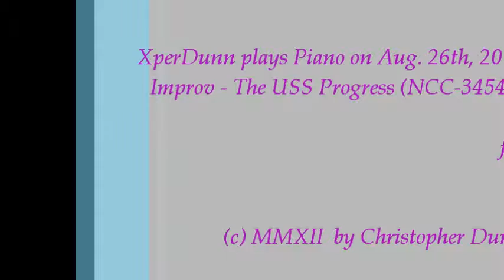Improv - The USS Progress (NCC-34544) (2012Aug26)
Improv - The USS Progress (NCC-34544)